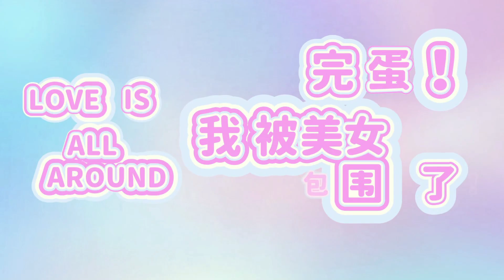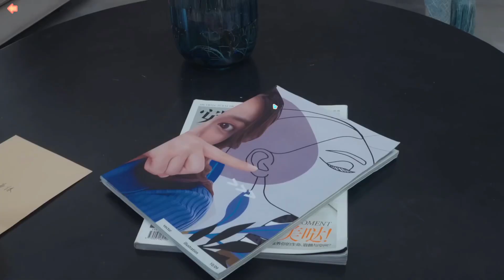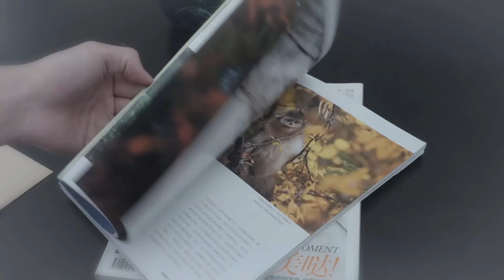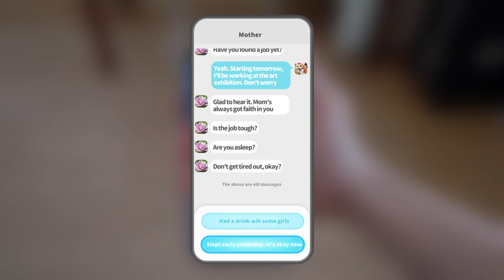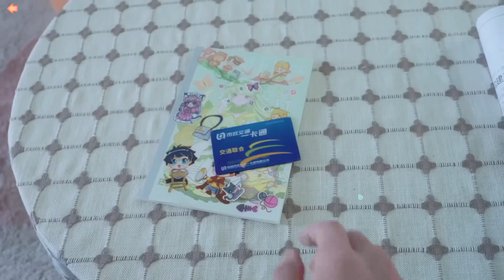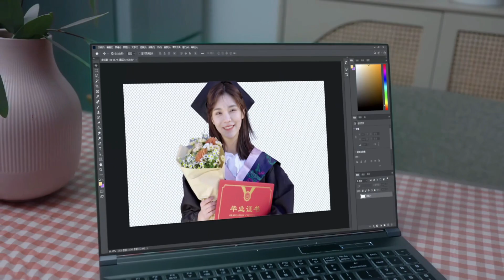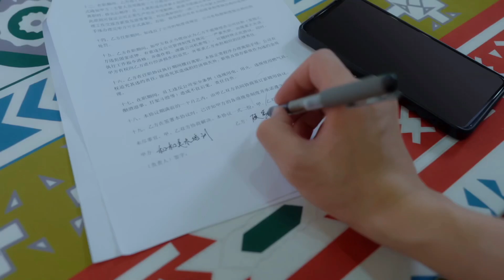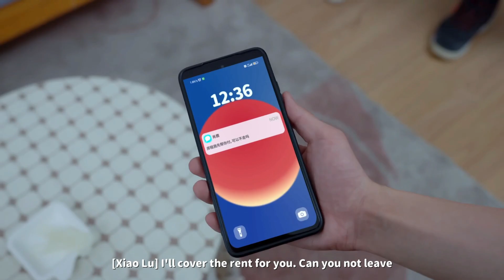yup this game looks exactly what you think... [Love is all around] (EP1)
Another higher quality series that im hoping to get better with editing!